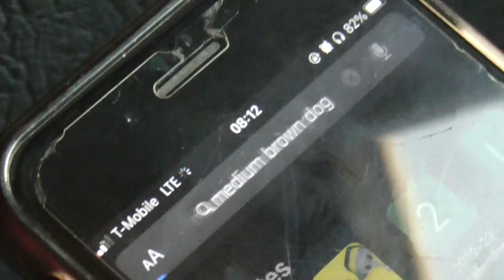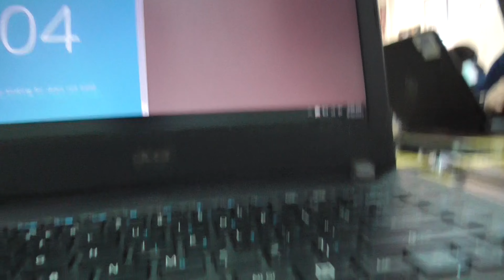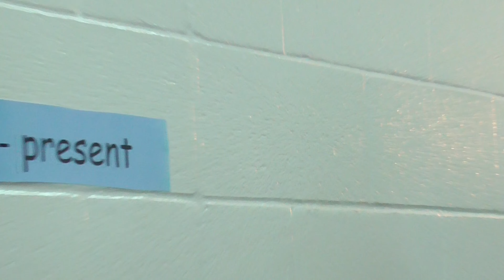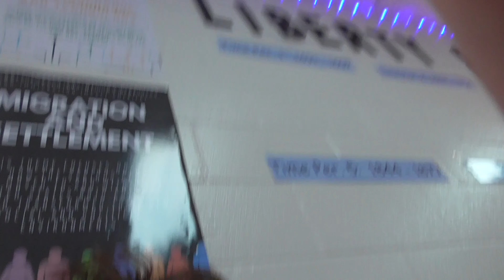blue day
HAPPY BIRTHDAY JULIE